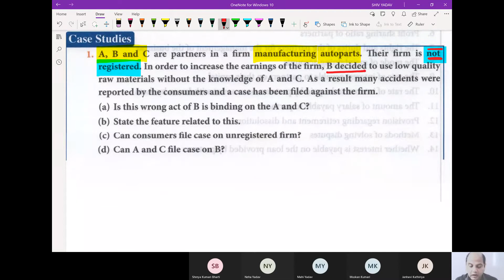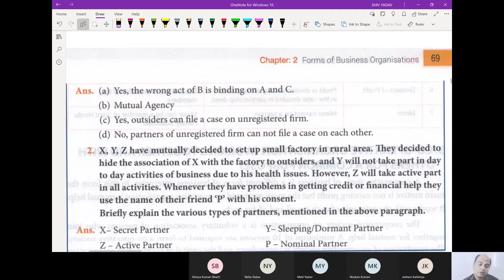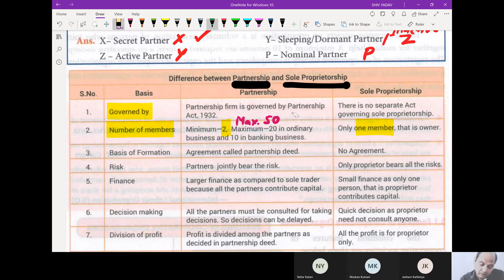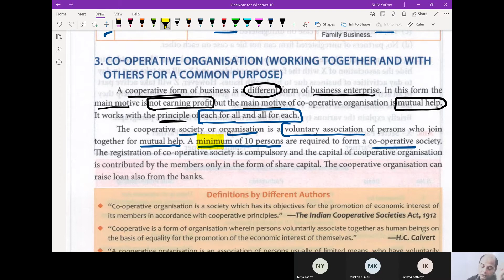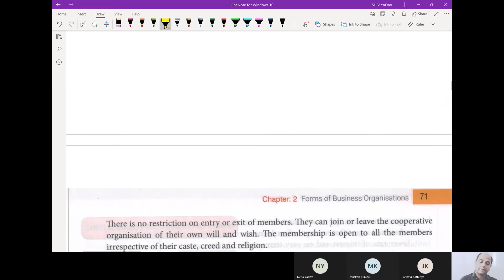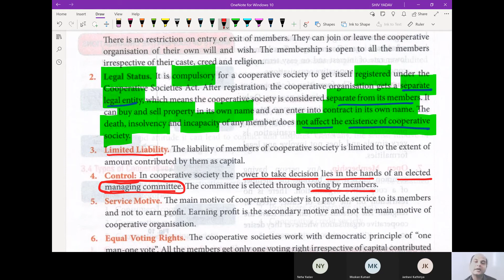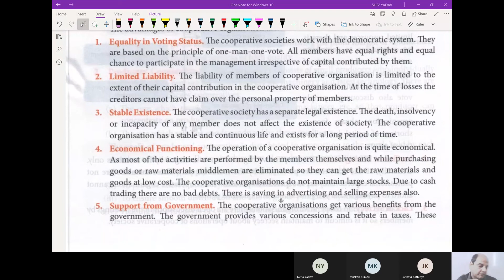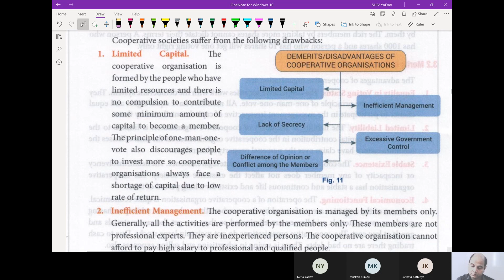Class 11th Business Studies Chapter Forms of Business Organization 21052021